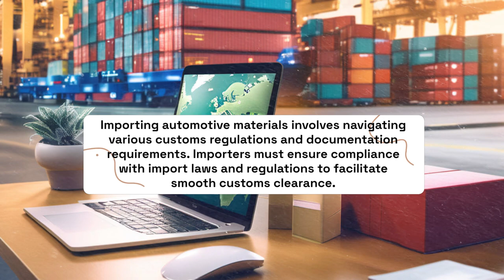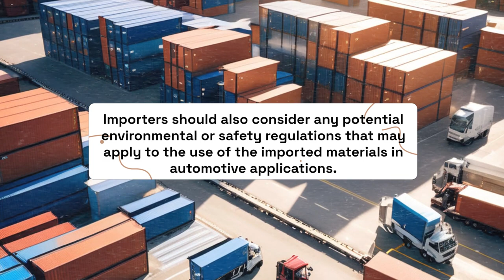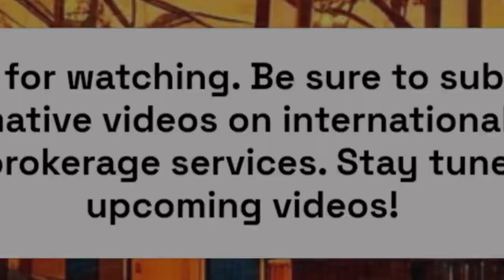Navigating the Importation of Automotive Interior Upholstery and Materials into the USA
ISF Customs Broker

Abstract: This video script delves into the process of importing automotive interior upholstery and materials into the USA. We explore key considerations for importers, including customs regulations, documentation requirements, and logistics involved in importing such goods. Additionally, we highlight the role of customs brokers in facilitating smooth customs clearance and compliance with import regulations.